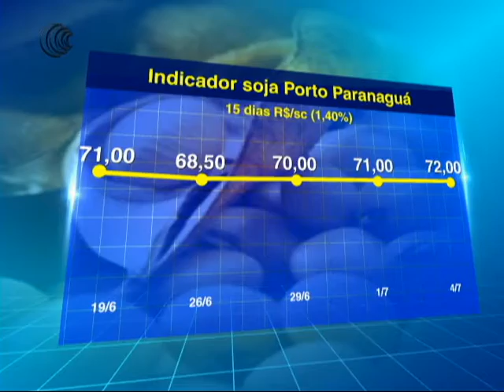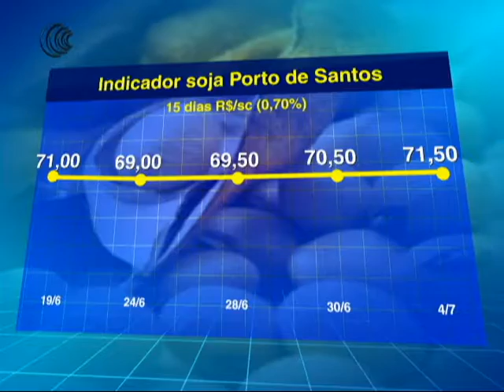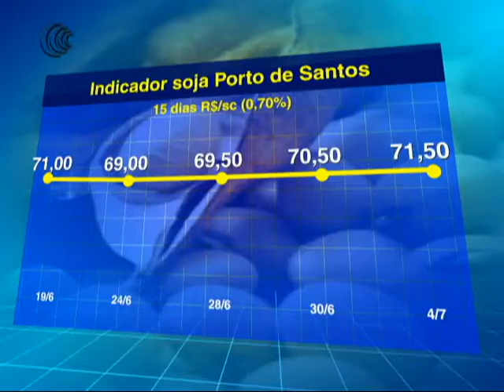INDICADOR SOJA PORTOS - 04/07/2017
Por conta desta movimentação a soja alcançou os valores de R$ 72 e R$ 71,50 por saca de 60 quilos, em Paranaguá e Santos.